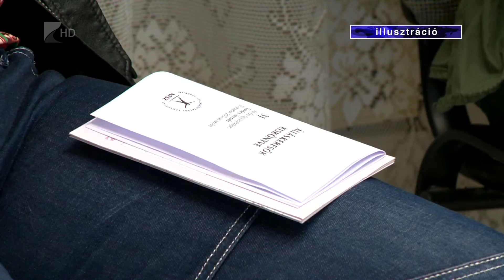Nyolcszáz új munkahely - Kölcsey Tv